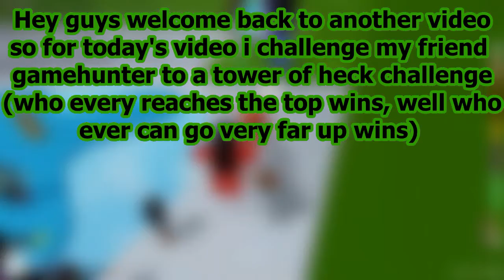I reaced Gamehunter in TOH